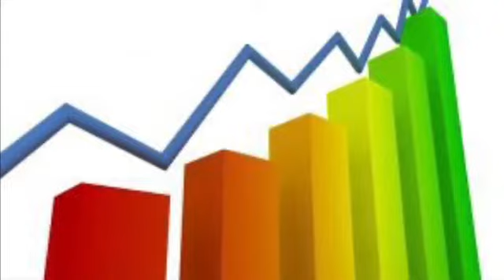I PESI DA TELAIO (7^ Puntata)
I Musei della Tessitura
“La Tela” e “ La Stanza del Telaio”

Nel corso dei prossimi mesi a puntate,
nei giorni MARTEDÌ e GIOVEDÌ,
pubblicheremo nella nostra pagina FaceBook,
una visita virtuale nei nostri Musei di Macerata e di Appignano e, a seguire, Favole - Aneddoti - Leggende, che raccontano gli strumenti della Tessitura nei secoli.

Un contributo alla memoria del saper fare e della memoria delle parole legate alla Tessitura, la sola che può dare alle parole stesse pregnanza e significato.

La lunga forzata chiusura causata dall'emergenza Covid-19 ha impedito l'accessibilità ai Musei a centinaia di visitatori che si erano prenotati.

Vogliamo dedicare a loro, e a tutti voi, una visita virtuale in questi luoghi suggestivi e indispensabili per comprendere chi siamo, da dove veniamo e dove vogliamo andare...che mondo vogliamo essere e costruire...💕

Buona visione!